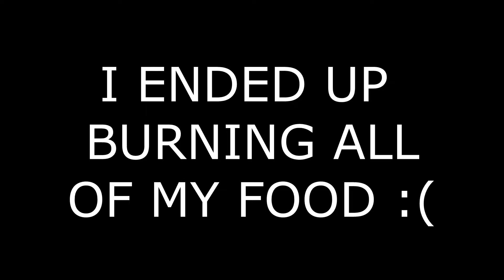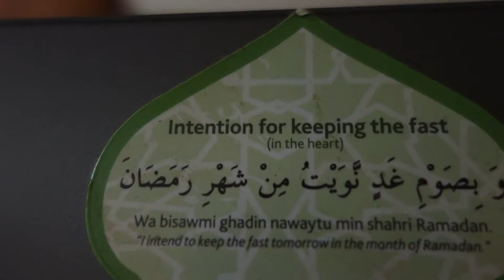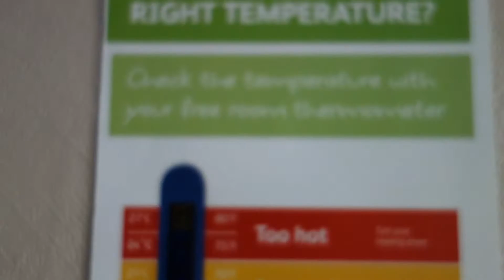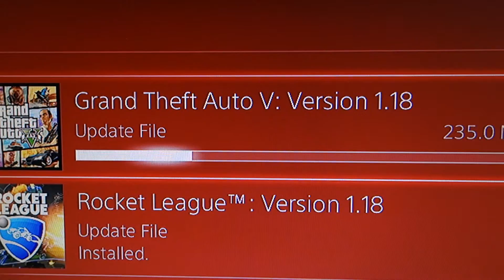RAMADAN MUBARAK!!! - VLOG #26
Hope you guys enjoy this video, took me a long time to edit this so please press the like button it will be appreciated.